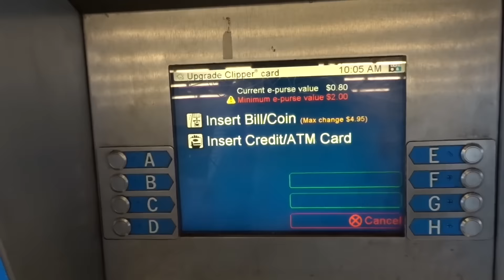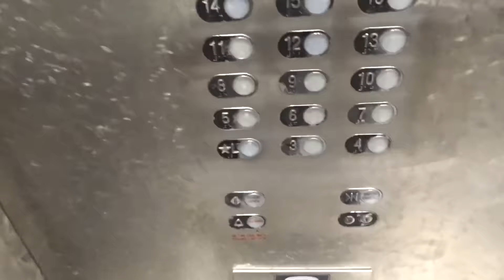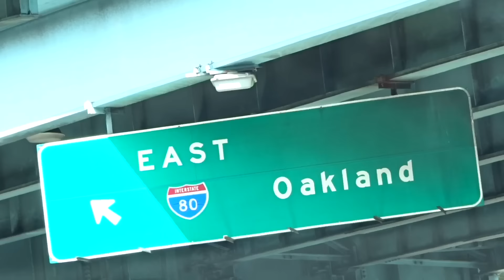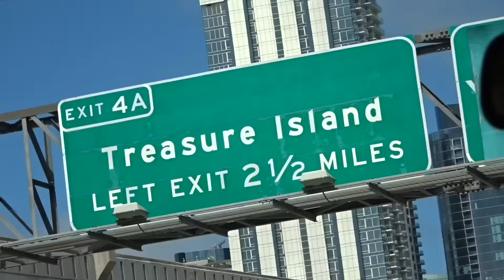Free Uber Pool ride from Twin Peaks to Oakland. Carpool from San Francisco?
Free Uber Pool ride from Twin Peaks to Oakland
Another day another dollar with Jermaine. Today I decided to work for carrier food delivery service in the city. I was able to finish I hand full of food deliveries. But wait I was in the middle of downtown and I excepted a request on caviar pick up an item from downtown and take it all the way to Twin Peaks. Also I excepted a job on task rabbit in Twin Peaks is well. Everything was got to work out well. I would drop the screen off have just enough time to make it to the task rabbit job. Check this out nothing goes as planned. As I'm riding up to Twin Peaks my scoot is losing battery like crazy. I have this idea of turning around taking the scoot back. Then requested a Lyft postal driver had to drive me to drop food order off second the driver had to drive me to my task rabbit job. After finishing that short job I just requested Uber all the way back to Oakland. I was also complaining about how much money I was spending on public transportation today. Regular Uber from Twin Peaks to Oakland was around $31. Thought I could save some money by carpool and using Uber pool. So happy I wasn't driving. Just sitting on the back sit sharing a ride with another pax

Want to help fund? If you are going to buy something from Amazon, click on the links below before you make your purchase and I well get a percentage of your final sale.